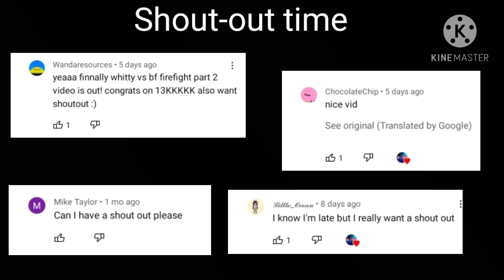Fnf react to Fnf but Everyone sings! (Gacha club)